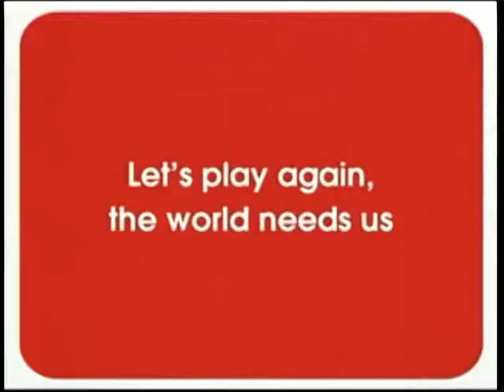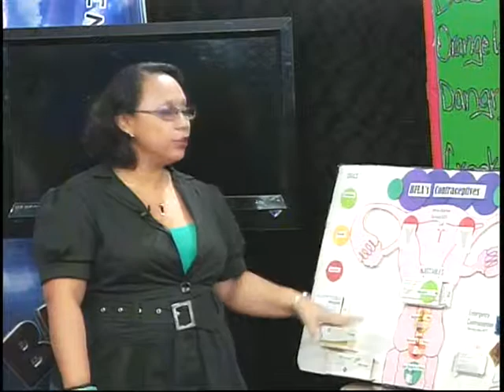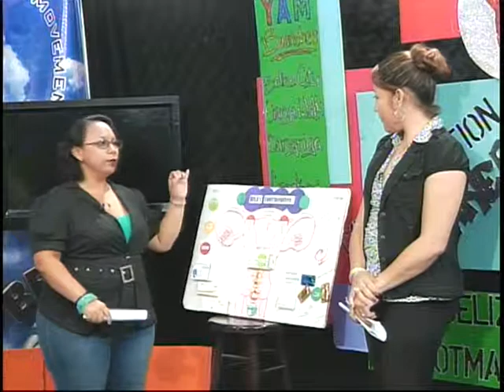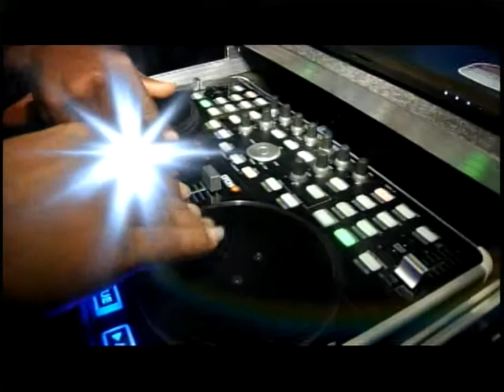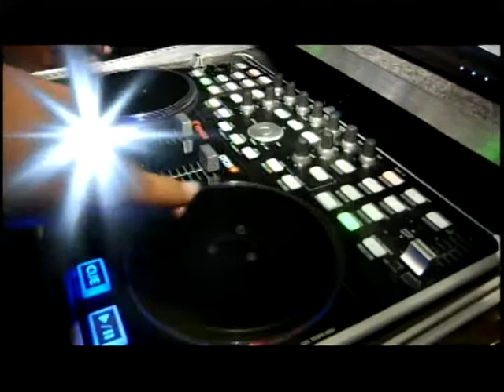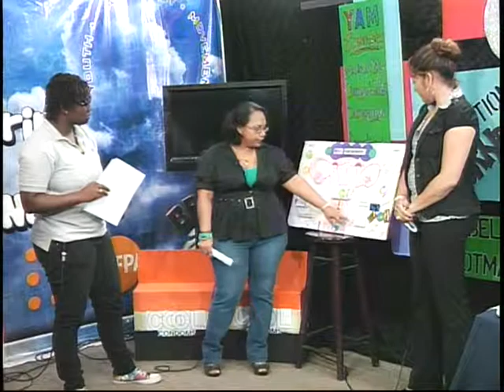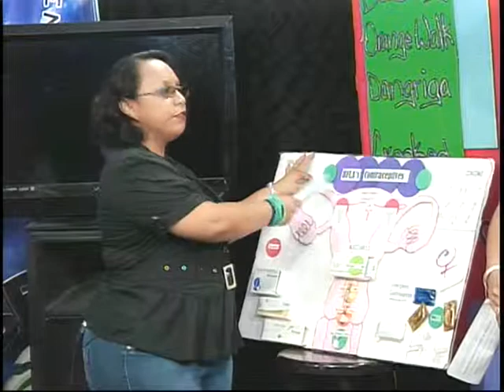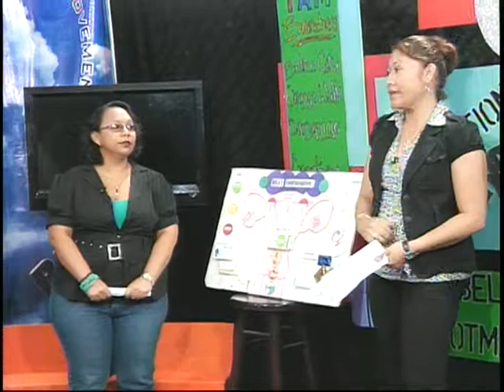BIGG Chatz Season 3, Episode 2 (Part 3)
Topic: The Menstrual Cycle and Contraceptives